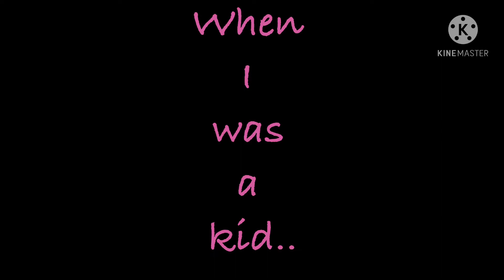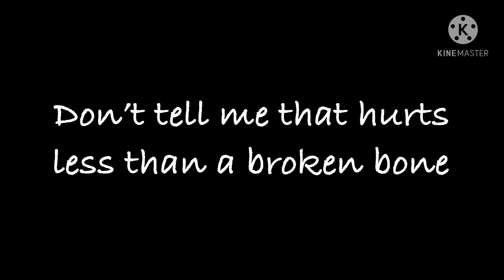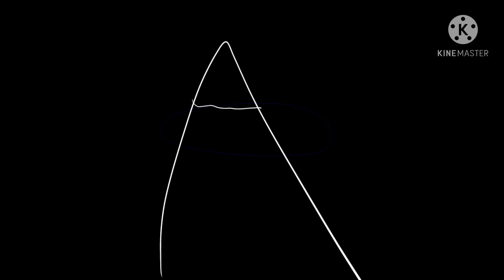-To This Day...-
They weren’t the only kids